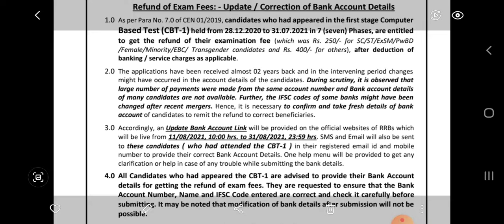RRB NTPC NEWS | Fee Refund News 2021|उन सभी की फीस रिफंड की जा रही है